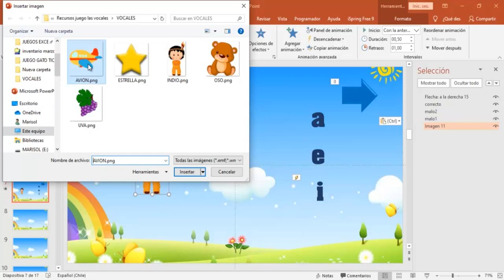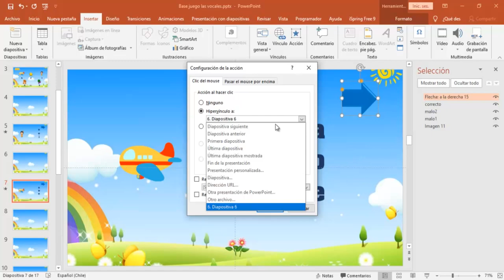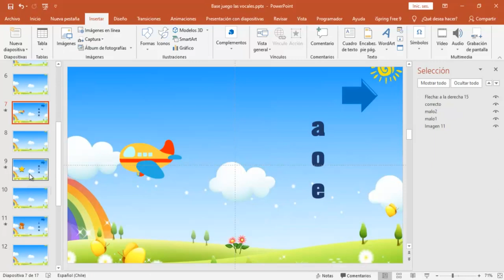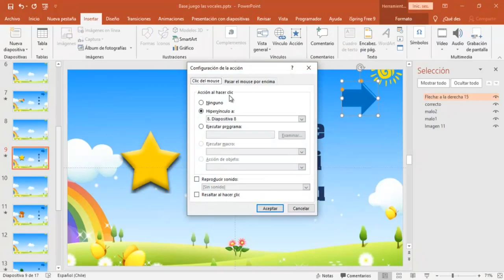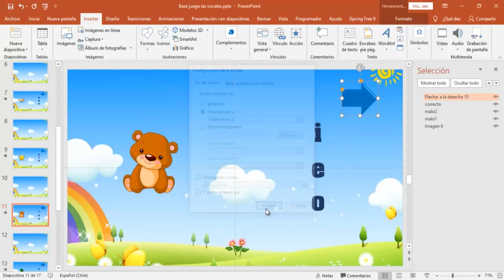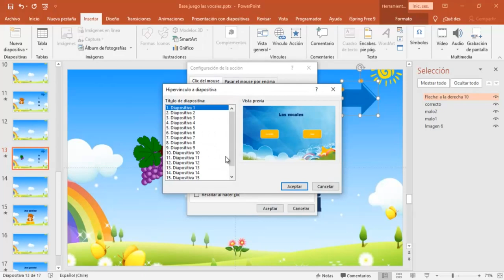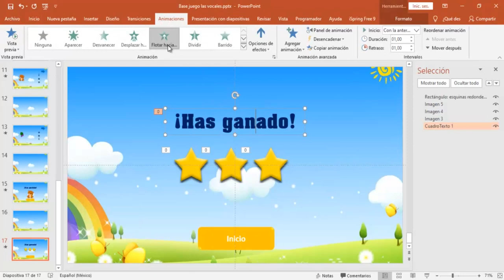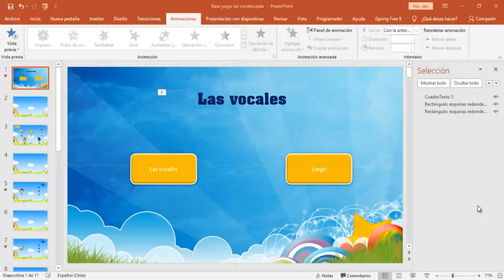Curso Juegos Interactivos con PowerPoint Las vocales Quinta Lección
La ultima parte de nuestro primer juego interactivo solo utilizando PowerPoint.

Si deseas hacer una donación